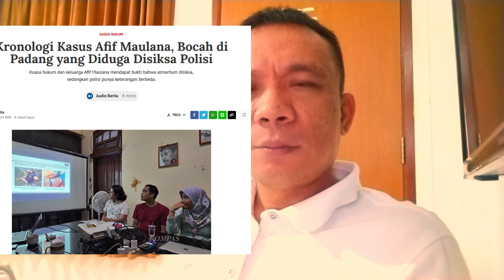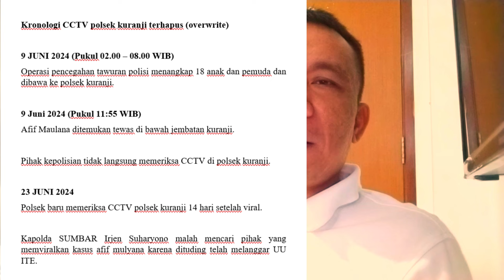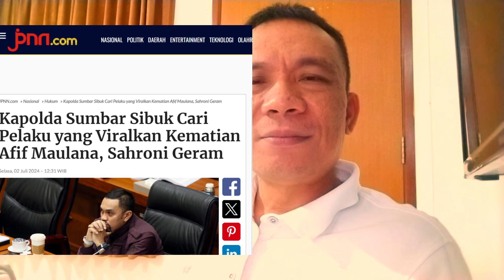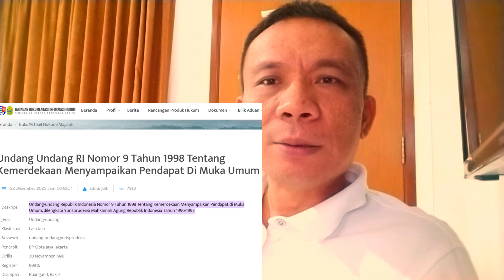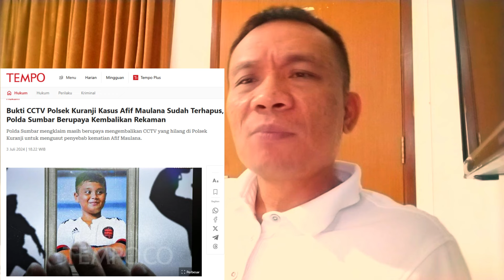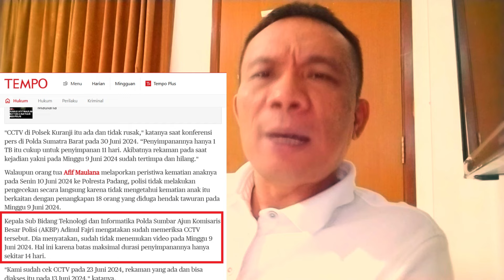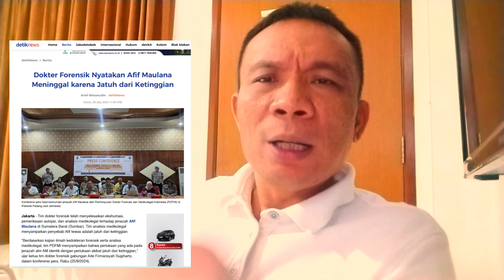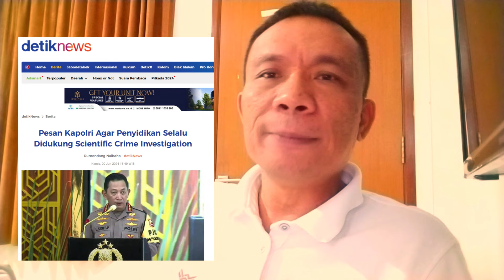TOLAK LUPA AFIF MAULANA, BENTUK TIM AHLI PERIKSA DVR DI POLSEK KURANJI!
SUMBER TEMPO 1 JULI 2024
Kapolda Sumbar menyesalkan kasus Afif Maulana viral setelah melewati batas waktu penyimpanan CCTV. Akibatnya data terhapus otomatis.

Kapolda Sumatra Barat Inspektur Jenderal Suharyono sebut Closed-Circuit Television (CCTV) di Polsek Kuranji tidak rusak. Hal ini disampaikannya terkait kasus penyiksaan yang dilakukan oleh para anggota Samapta Bhayangkara terhadap pelaku yang diduga hendak tawuran pada Minggu 9 Juni 2024 lalu di Polsek Kuranji Kota Padang.

"CCTV di Polsek Kuranji itu ada dan tidak rusak, " katanya saat konferensi pers di Mapolda Sumatra Barat pada 30 Juni 2024 lalu.

"Penyimpanannya hanya 1 TB itu cukup untuk penyimpanan 11 hari. Akibatnya rekaman pada saat kejadian yakni pada Minggu 9 Juni 2024 sudah tertimpa dan hilang," katanya.

Dia melanjukan, bahwa Tim Teknologi Informatika dari Polda Sumatra Barat baru melakukan pengecekan sekitar 23 Juni 2024 lalu. Hal ini dilakukan setelah pemberitaan tentang kematian Afif Maulana dan penyiksaan 18 orang yang diamankan Polda Sumbar ini viral. "Kan viralnya pada 23 Juni 2024, kalau dilaporkan ke Polda Sumbar lebih awal akan mudah jadinya," katanya.
Lalu setelah diperiksa CCTV tersebut pada 23 Juni 2024 lalu, rekaman saat kejadian itu sudah hilang. Rekaman terakhir yang bisa dilihat pada saat itu yakni 13 Juni 2024. "Kami sudah tidak menemukan setelah diperiksa. Kami pun menyesal kenapa kasus ini baru muncul sebab CCTV ini juga jadi barang bukti bagi kepolisian," katanya.

Sementara itu, Kepala Sub Bidang Teknologi dan Informatika Polda Sumbar Ajun Komisaris Besar Polisi (AKBP) Adinul Fajri mengatakan, sudah memeriksa CCTV tersebut dan sudah tidak menemukan video pada Minggu 9 Juni 2024. Hal ini karena batas maksimal durasi penyimpanannya hanya sekitar 14 hari.

"Kami sudah cek CCTV pada 23 Juni 2024, rekaman yang ada dan bisa diakses itu pada 13 Juni 2024," katanya.

Dirinya bersama Tim TIK Polda Sumbar juga sudah mencoba untuk melakukan cloning terhadap DVR CCTV tersebut. Berharap jika masih ada space dan dapat mengembalikan lagi rekaman pada 9 Juni 2024, namun tidak bisa. "Kami sudah coba cloning tetapi tidak ada space lagi,' katanya.